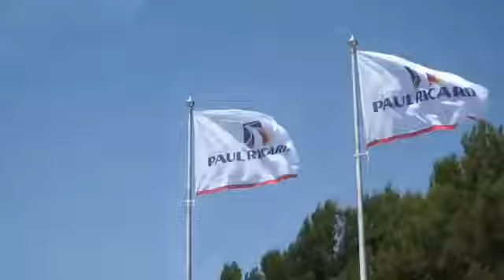P1 - Paul Ricard - Louis Delétraz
Snyper Support Youg Talents  - Louis Delétraz, winner in Paul Ricard - F 3.5 V8